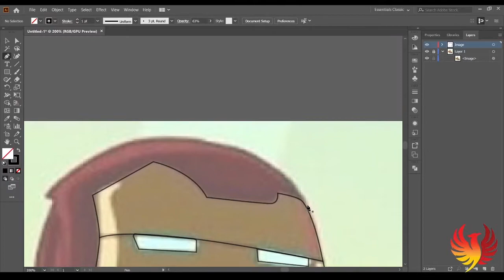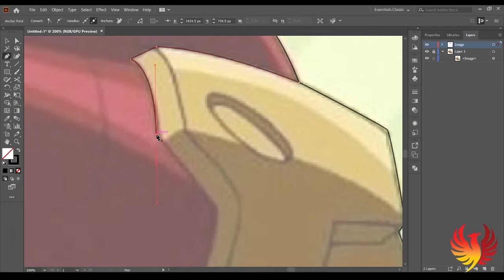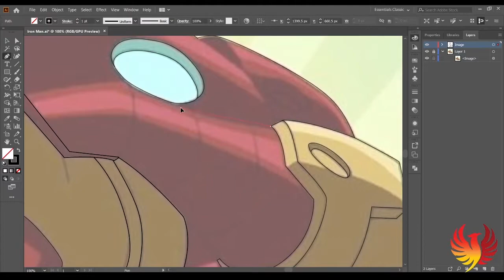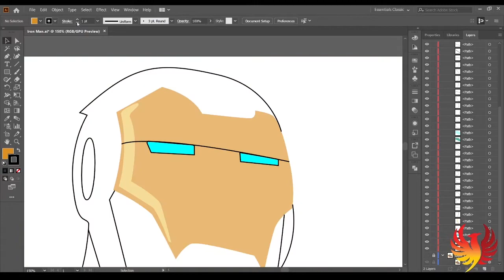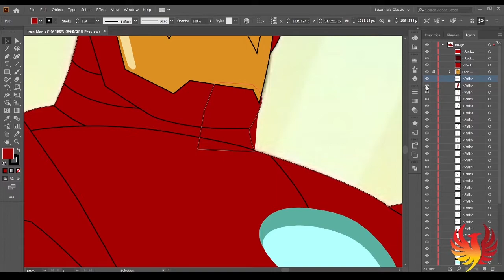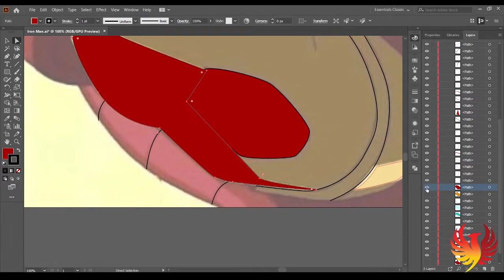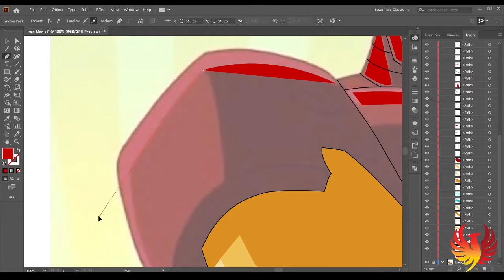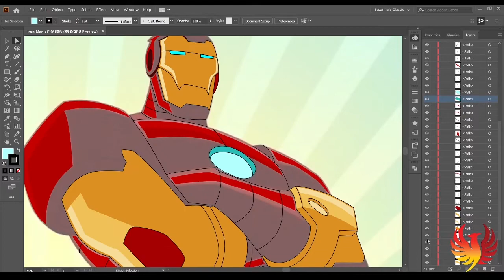Iron Man Speed Art || ADOBE ILLUSTRATOR Vector Art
Learning Adobe Illustrator
Iron Man Vector Art